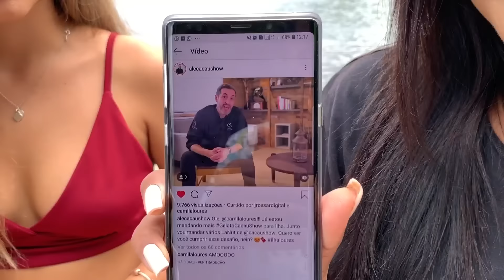QUEM FEZ A MELHOR SOBREMESA DE CHOCOLATE !!!